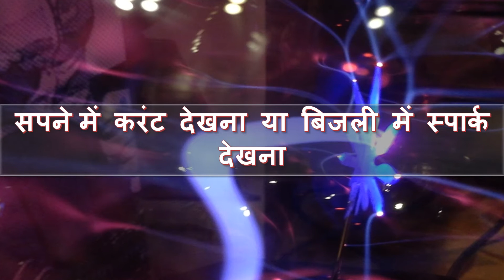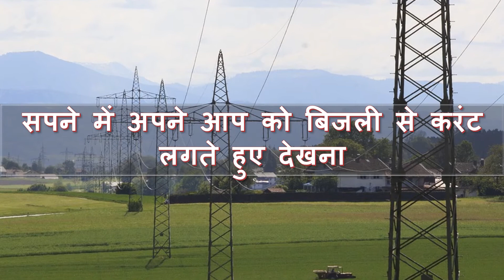सपने में बिजली को विभिन्न अवस्थाओं में देखने का मतलब । Electricity Dream Interpretation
सपने में बिजली को विभिन्न अवस्थाओं में देखने का क्या मतलब होता है ।